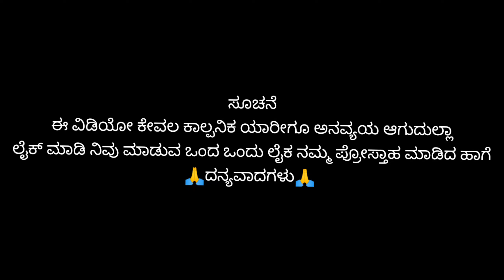ಮಾಸ್ತರ್ ಅಲ್ಲ ಲೆ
ಸಾರವಾಡ ಹಾಸ್ಯ ಚಿತ್ರ